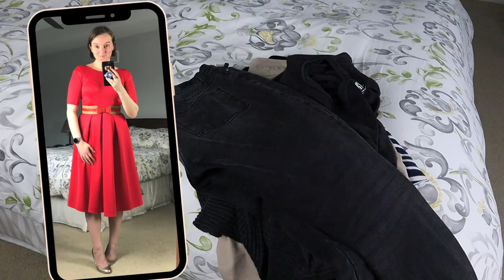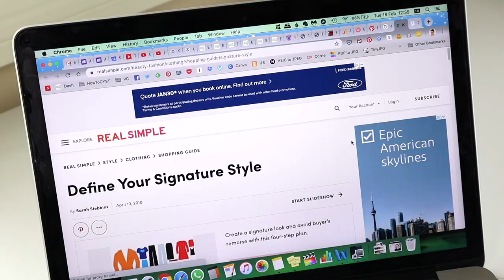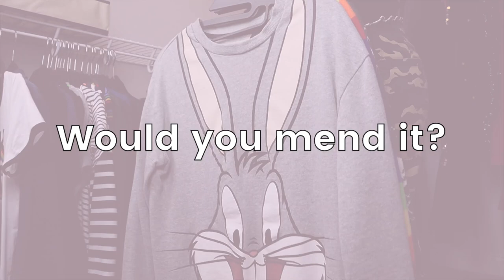☘️ Make It EASIER To Declutter Clothes • Clothing Clutter Questions You Should Be Asking Yourself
☘️ If you've ever tried to declutter clothes you'll know how attached you can become to them. You agonise over a t-shirt you've had for ten years even though you can't remember the last time you wore it.

The answers to these clutter questions will determine whether you should keep an item of clothing or let it go. No more crying into your high school cardigan; it's time to get clear on what clothes to keep and what to toss.

What item of clothing in your closet have you owned the longest? 💖

• The Life-Changing Magic of Tidying Up
• The Gentle Art of Swedish Death Cleaning
• The Clutter Connection
• The Art of Discarding
• Goodbye, Things

👉🏻 SUBSCRIBE TO THE HOWTOGYST MAILING LIST FOR FREE ACCESS TO OUR LIBRARY OF RESOURCES, AN INVITATION TO THE GYST COMMUNITY, AND EXCLUSIVE TIPS AND ONGOING SUPPORT SENT STRAIGHT TO YOUR INBOX:

👉🏻 MAIL:
Laura Hutchinson,

• SD card
• Studio lights
• Bulbs for studio lights
• External hard drive
• Headphones (similar)

Decluttering Question To Ask When Clearing Out Your Closet

If you're doing the KonMari Method and "Does it spark joy?" just isn't working for you, or you need some more questions to help guide your decluttering journey, this video is for you. Answer these decluttering questions and you will know whether to keep an item of clothing or whether you should declutter it.